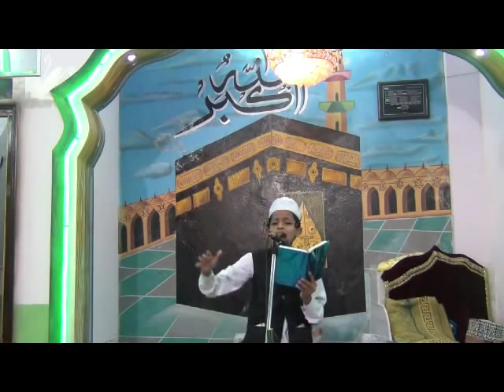Rook Leti Hai Aap Ki Nisbat by Shaikh Ahmad,Hyd,India